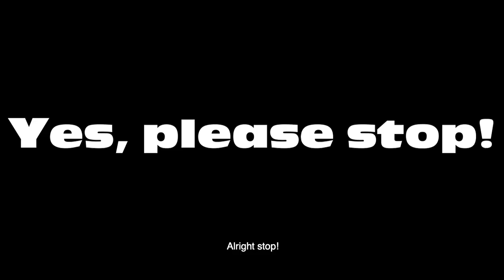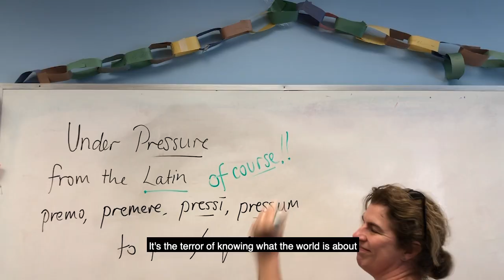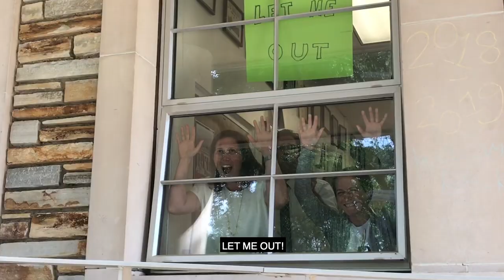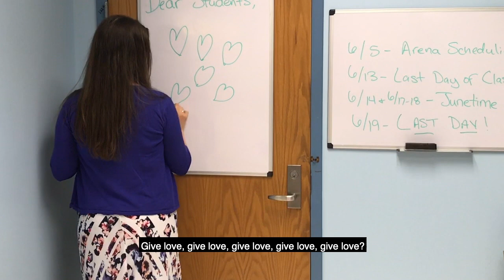2019 H-B Woodlawn End of Year Staff Video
The annual end of year staff video presented to our students on the last day of school, during the final assembly of the year. Thank you to all the teachers, staff members and students that helped make this video possible.